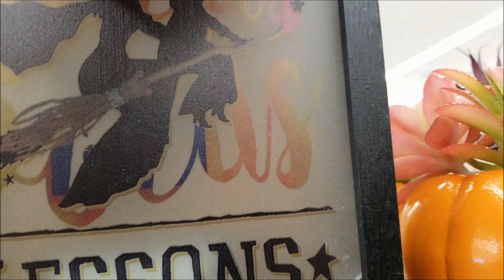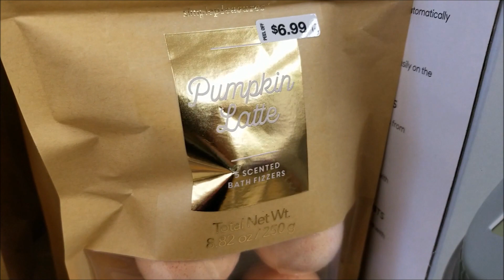Halloween 2019 Walgreens Preview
Here's a quick preview of the 2019 Halloween selection at our local Walgreens so far, and be sure to check back soon for our full walkthrough!